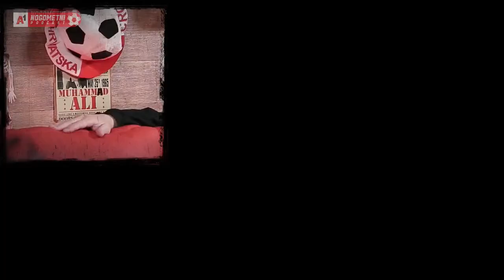A1 Nogometni Podcast #123 - Alen Selman, Goran Grgić i Rale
Engleska je Premier liga završena ove sezona na potpuno infarktan način. Milan je nakon 11 godina ponovo prvak Italije, a čeka nas i finale Lige prvaka. O svemu tome porazgovarat ćemo s ekspertima za nogomet u Engleskoj - Alenom Selmanom i Goranom Grgićem. Naravno, bit će riječi i o Hajduku i osvojenom kupu. Ovoga puta iznimno u 18 sati.